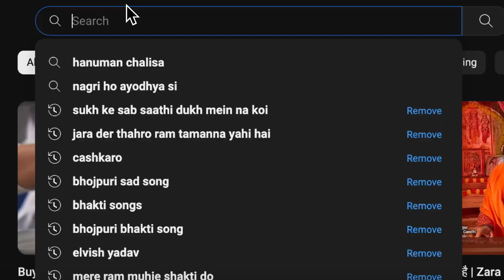🔥🔥 Top 6 Cargo Pants for men (2023) | Best Affordable Cargo pants for Men | Dev Talks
Top 5 Cargo Pants for men (2023) | Best Affordable Cargo pants for Men   | Dev Talks

Introducing the Ultimate Collection of Cargo Pants for Men: Unmatched Style and Utility Under $1000!
Elevate your fashion game with our meticulously curated assortment of cargo pants for men, designed to harmoniously blend style and functionality. Our range encompasses the best cargo pants under $1000, ensuring that you don't have to compromise on quality or your budget.
From classic cargo pants to versatile cargo jeans, we have left no stone unturned in offering you the most diverse and stylish options. Each pair features the iconic six-pocket design, providing ample storage space for your essentials while exuding an effortlessly cool vibe. These pockets offer both convenience and a touch of rugged charm, making these cargos a must-have addition to your wardrobe.
Crafted with the modern man in mind, our cargo pants cater to various tastes and preferences. Whether you're seeking a casual, laid-back look or a trend-setting ensemble, our collection has something for everyone. The cargo jeans for men combine the rugged appeal of denim with the practicality of cargo pants, resulting in a fusion of style and substance that's hard to resist.
Embrace versatility with our cargo joggers for men, a harmonious marriage of jogger comfort and cargo utility. These best-in-class cargo joggers boast a seamless blend of form and function, allowing you to navigate your daily adventures with ease.
At the heart of our offering lies the commitment to provide you with the best cargo pants for men. We've handpicked each piece to ensure it meets the highest standards of quality, comfort, and style. With a range that caters to different tastes, from the classic cargo pant enthusiast to those seeking cutting-edge cargo designs, our collection truly offers the best cargos for men.
So why wait? Elevate your wardrobe today with our exceptional assortment of cargo pants. Unleash your style potential while experiencing unparalleled comfort and utility – all at an unbeatable price point.

Cargo pants for men,
Best cargo pants for men,
Cargo pants,
Cargo pant,
Cargo jeans,
6 pocket pant,
Cargo jeans for men,
Six pockets cargo pants,
Cargos for men,
Men cargo pants,
Types of cargo pants,